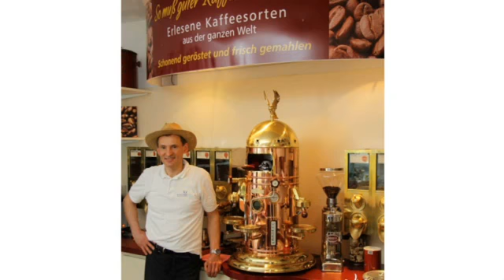Kaffeespezialitäten Zwiesel Kaffeerösterei Kirmse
Kaffeerösterei Kirmse in Zwiesel ist Ihre erste Wahl, wenn Sie nach Kaffeespezialitäten oder Kaffeerösterei suchen. Für mehr Informationen erreichen Sie uns unter der Telefonnummer (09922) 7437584 oder schauen Sie direkt vor Ort vorbei: Prälat-Neun-Str. 4, 94227 Zwiesel. Besuchen Sie uns auch unter der oben genannten Webadresse!